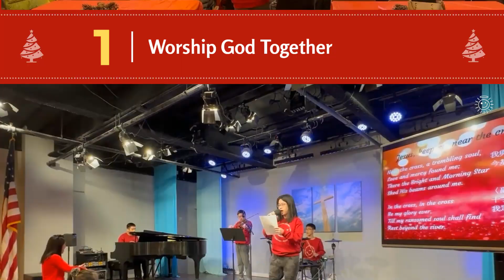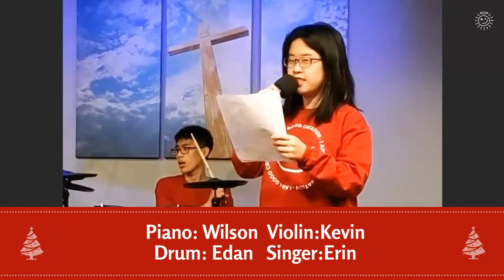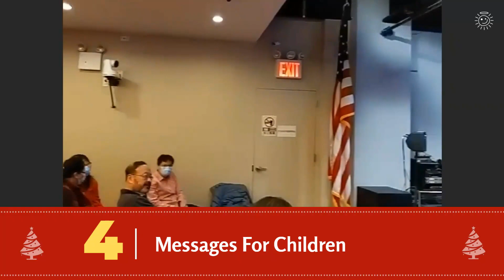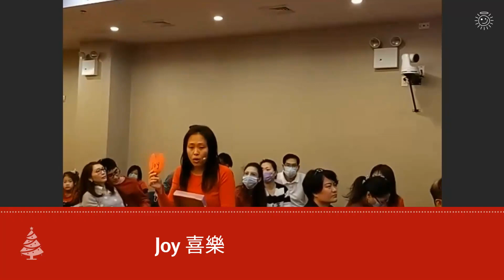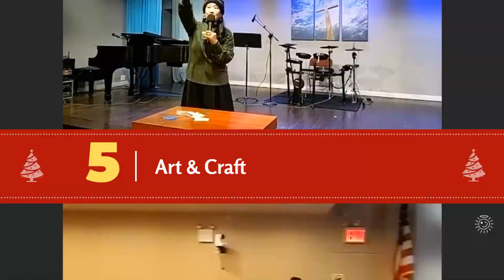特別的愛給特別的你 天使家庭慶耶誕2022 送給身心障礙家庭的耶誕派對充滿了上帝的恩典與祝福 天使樂團 家長見證 牧者信息和祝福 聖誕節最美的祝福就是把耶穌基督帶回家 願上帝祝福每一個特殊家庭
合辦單位

0:00 Introduce 介紹
2:23 Worship God Together 敬拜讚美神 by Little Arrow of House of The Lord Church
4:09 Angels Performance 天使樂團表演
5:37 Parent's Testimony 家長見證 冉燕飛姊妹
17:08 Message and Blessings to Children 給大小天使的信息和祝福
24:00 Art and Craft Christmas Ornaments Making 製作聖誕掛飾

Good Job Angels 是一個非營利組織機構，以基督的愛與盼望支持特殊需要家庭。Good Job Angels 提供兒童、青少年和成人融合學習的環境與社交互動的機會，裝備工作技能和獨立生活能力。Good Job Angels 開設課程給所有人，學生們藉由課程瞭解彼此。

Good Job Angels (GJA) is a nonprofit organization that supports families with Christ's love and hope.  GJA provides integrative learning and social interaction opportunities for children and adolescents with all abilities, preparing them for work readiness and independent living. GJA provides open-to-all courses, all students can benefit from enrolling courses to know each other.